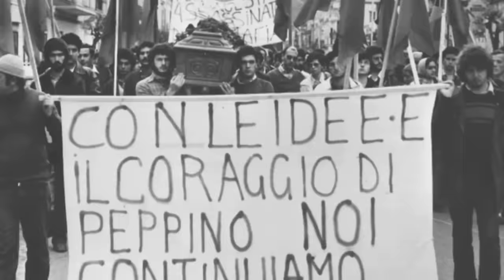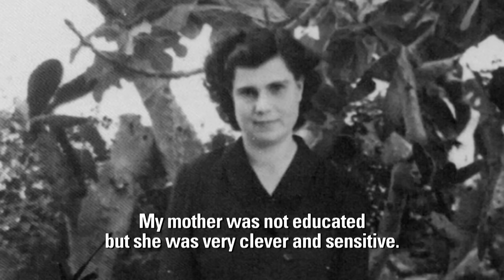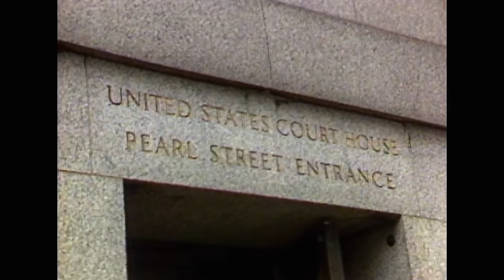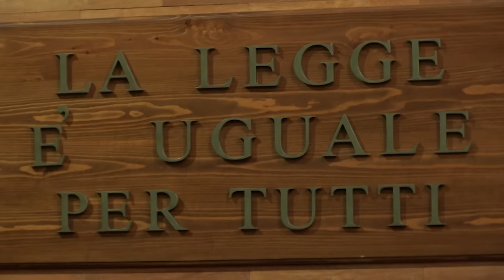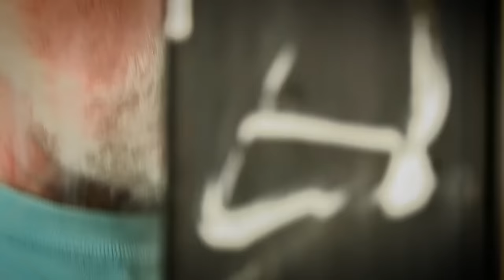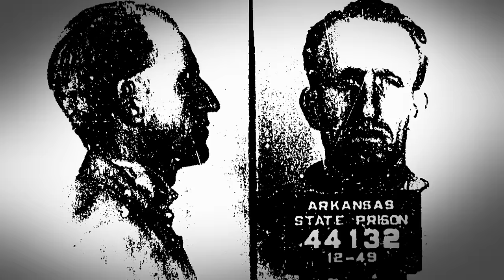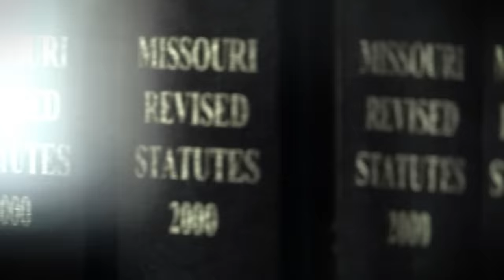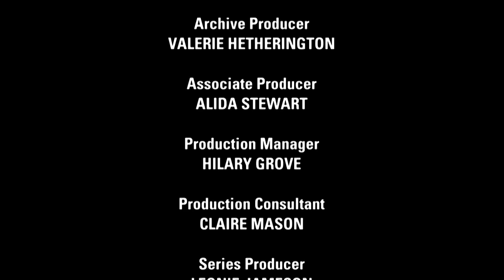Inside The Mafia: The Murder Of Peppino Impastato | Great Crimes And Trials | Absolute Crime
In 1978, mafia supremo Gaetano Badalamenti is running one of the largest transcontinental crime rings the US and Europe has ever seen. The same year, the bloody remains of former family friend and political activist Giuseppe Pepino Impastato are found on a Sicilian railway line. Authorities declare his death is a result of a failed terrorist attempt or suicide, a conclusion his supporters firmly reject. It will take a quarter of a century for Pepino's family to finally face Badalamenti in court.